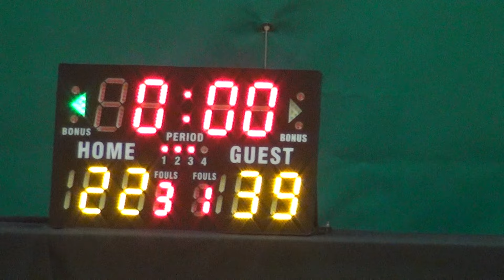19NOV16 FAB5ive vs T&R Q3